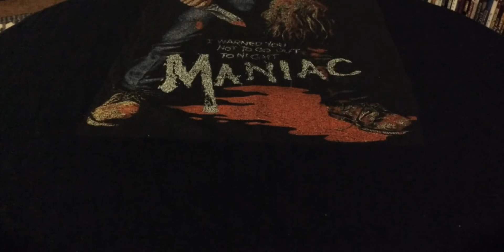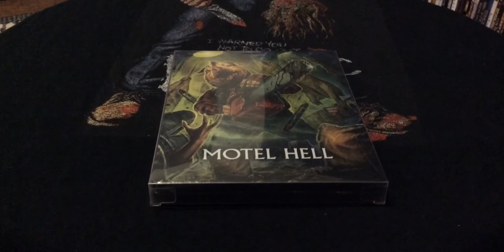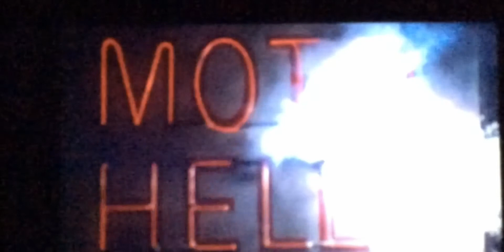Wednesday Night Horror Review: Motel Hell (1980)